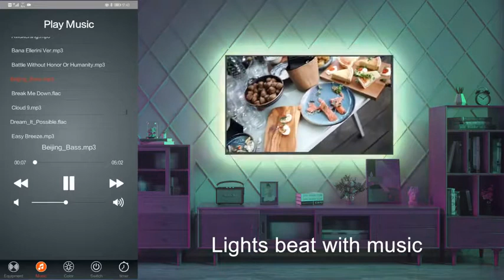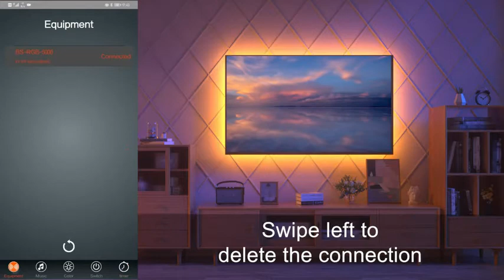Led Strip Lights, 16.4ft Bluetooth APP Controller RGB LED Light Strip, 5050 LEDs Music Sync Reviews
This is the best LED Strip Lights in the marketplace with cheap price that you can easily afford.
Led Strip Lights, 16.4ft Bluetooth APP Controller RGB LED Light Strip, 5050 LEDs Music Sync Color Changing LED Strip Lights Kit with Remote and 12V Power Supply for Bedroom, Room, Home Decoration Reviews:

Led Strip Lights Bluetooth APP Control：With the app you can control over 16 million colors, suitable for decorating rooms, bedrooms, kitchens, creating perfect mood lighting
App Timing and Music Functions: Turning on the music mode light strips will change colors sync to phone music , bringing better party effects (Note: Use music mode , please make sure you have downloaded music in MP3 format to your playlist , for IOS user please download MP3 format music from your computer iTUNES account then sync the music to your phone). The led strip lights has color memory function, set the time, and let the strip lights automatically turn on and off are your favorite colors.
Better lighting effects: Brighter RGB 5050 LEDs and double-layer copper is used on the PCB board to make the rgb color mix more uniform and brighter. The led lights can also be controlled using 24key remote control, 16 colors, 4 flash modes, 19. 6ft-26. 2ft control distance
Adhesive installation: Double-sided blue tape and fixing buckles, double protection against falling, TV corner can fold flexible led light strip.
Safe to use: UL certified power supply after various tests, Let you use our Bluetooth 16. 4ft led strip lights set with confidence. Any product problem customer service will reply within 24 hours

Led Strip Lights, 16.4ft Bluetooth APP Controller RGB LED Light Strip, 5050 LEDs Music Sync Color Changing LED Strip Lights Kit with Remote and 12V Power Supply for Bedroom, Room, Home Decoration